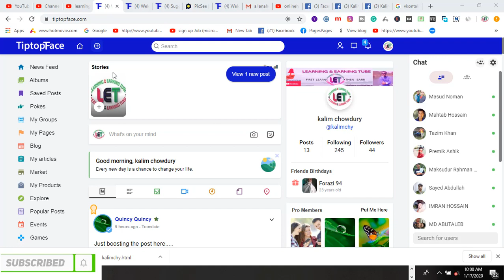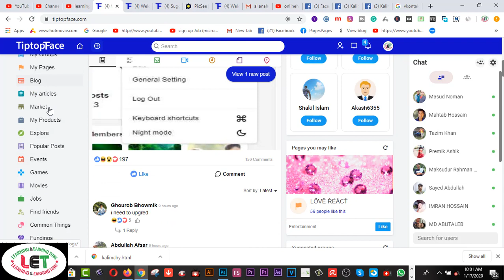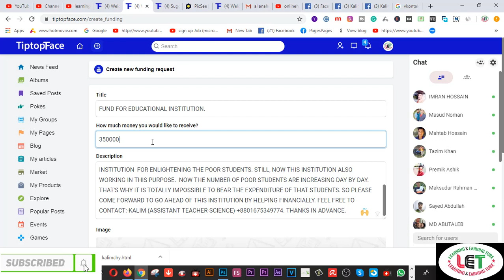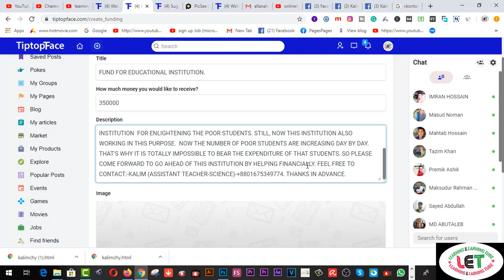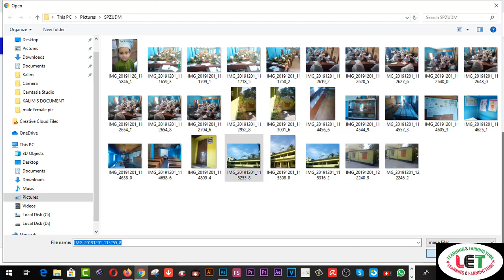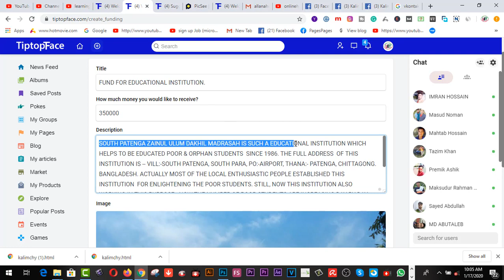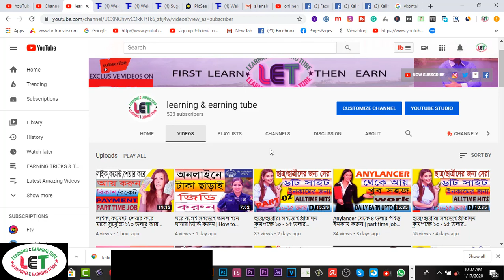Get fund from TIPTOPFACE for Financial help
Here you will find  Get fund from TIPTOPFACE for Financial help.

how to get funding for a business idea

how can i get financial help from the government

financial help for families in need

free money to start a small business

government hardship grants

hardship grants provide you fast cash

2.  Facebook Group learning & earning tube
3. WEB DESIGN TUTORIAL & KNOWLEDGE:-

1. Earn Daily $75 Dollars From Google Survey Full Bangla
2.Earn more by Fiverr Gig Editing | How To Edit My Fiverr Gig Information ( update 2019)
3.Earn Daily $75 Dollars From Google Survey Full Bangla
4.singapore আইপি  নিজে  নিজেই চেক করুন - singapore visa IPA check MOM Updates 2019
5.Spin & Earn Money App Bkash App Payment | Online Income Bangla 2019
6. Earn and Hire from Bangladeshi site hirekoro.com সরাসরি ১০০% বিকাশ/ব্যাংক পেমেন্ট । *Must watch*
7. Brave browser থেকে মাসে ২২,০০০ টাকা আয় করুন, পেমেন্ট না পেলে আমি দিব
8. how to sign up on 4 Microworkers websites to earn More -2019
9. Upwork English spelling test (U.S version) answers 2019
10. Upwork English spelling test (U.K version) and Answers 2019
11. 2019 Upwork Readiness Test and Answers ( GET 5 out of 5)

12. ৯ টি সাইট থেকে ফ্রিতে সহজে লাখ টাকার আর্থিক অনুদান নিন । পেমেন্টঃ পেপাল ও ব্যাংক
৯ টি সাইট থেকে ফ্রিতে সহজে লাখ টাকার আর্থিক অনুদান নিন ।
13.9 free trusted sites for selling Logo-2019 II Amazing sites for selling logo
14. KajKey.com -থেকে-আয়-করবেন-যেভাবে II how to earn by BID on KajKey.com
15.10 best & free fundraising websites for all-2019 II fundraising websites